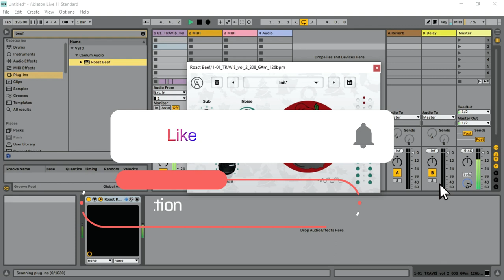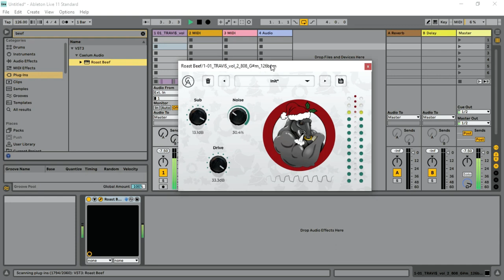Roast Beef - Distortion VST/Plugin by Caelum Audio (Limited-Time 4FREE)